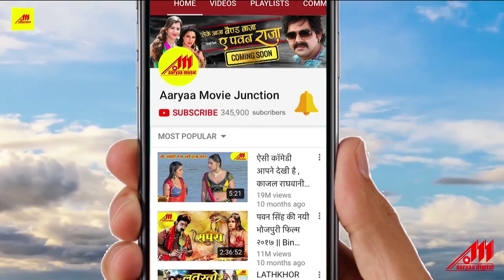Kamariya Zhula Zhule | Indu Sonali का सुपरहिट Song | कमरिया झूला झुले | Betaab | New Video Song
Movie : Betaab
Song : Kamariya Zhula Zhule
Singers : Khesari Lal Yadav, Indu Sonali
Lyrics : Aazad Singh
Starcast : Khesari Lal Yadav, Akshara Singh, Krishna, Priya Sharma Umesh Singh, Anup Arora